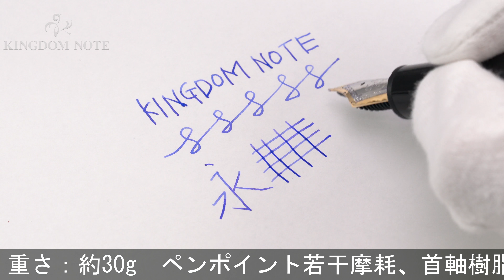MONTBLANC モンブラン 万年筆 マイスターシュテュック #146 ル･グラン EF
ペンポイント若干摩耗、首軸樹脂リング変質、天冠アタリカケ、他全体スレ･キズ、くすみ等かなり使用感がみられますが実用に問題の無いお値打ち品です。モンブラン伝統の王道コレクションです。

本体材質：樹脂
ペン先材質：14金
字幅：EF(極細字)
機構：吸入式
全長：約158mm (筆記時)
胴軸径：約13mm
キャップ径：約15mm (クリップ除く)
最大径：約18mm (クリップ含む)
重さ：約30g
付属品：なし